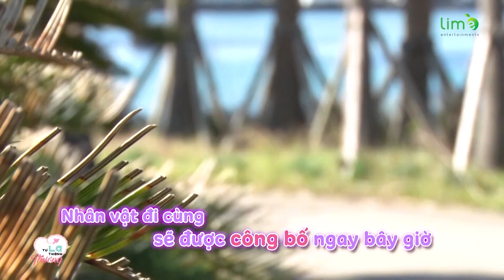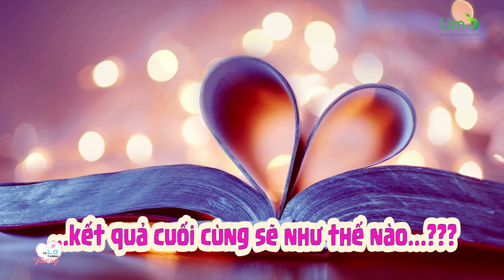GOOD BOY một mí siêu COOL, cái kết nào sẽ dành cho anh số 1 | Từ Lạ Thành Thương #7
Kênh Youtube chính thức của Lime Entertainments, đơn vị sản xuất chương trình Từ Lạ Thành Thương?

Official Youtube channel of Lime Entertainments - Updating Vietnam TV shows, entertainment contents and others produced by Lime Entertainments: Oh my baby, Dating show...